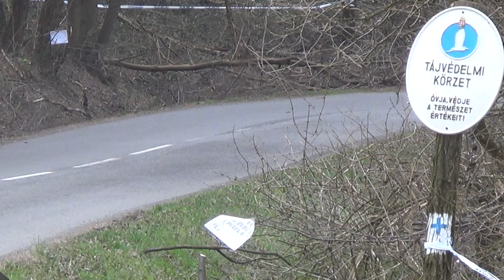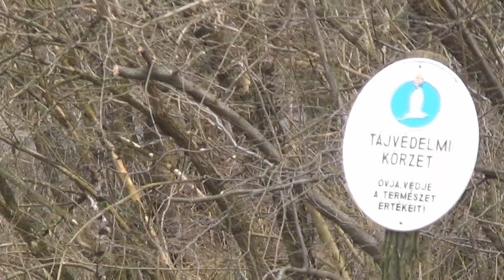Resál-Resál BMW E30 A123 Tesztrallye 2015.-Lepold Sportvideo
Resál Róbert és Resál Péter versenyzői filmje,a 2015-ös A123 Tesztrallyeról.Vágó:Dénes Szabolcs Szerkesztő:Lepold Zsolt 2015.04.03.